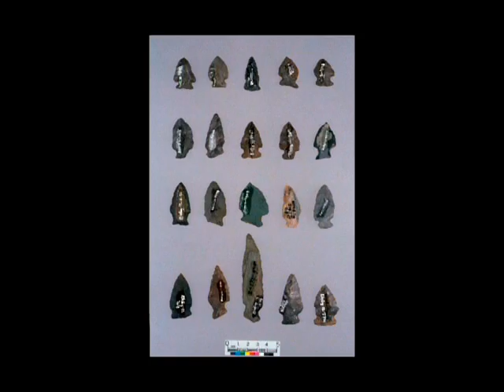VOX 1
Première partie d'un survol des points saillants de l'histoire ancienne de l'Outaouais dans le cadre de l'émission Moments d'histoire-Une planète dans ma ville, canal Vox. 2007.